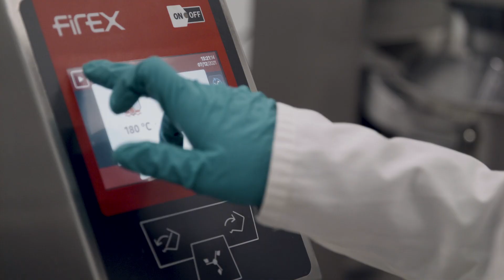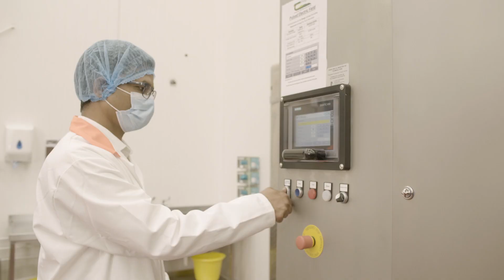National Prepared Consumer Food Centre